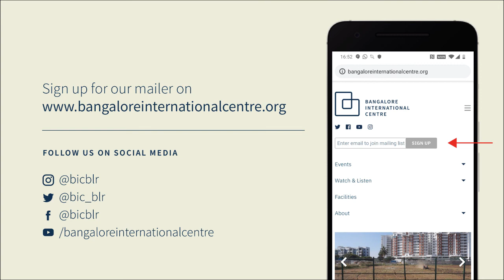The Impeccable Integrity of Ruby R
A Satirical tale
Jan 2, 2021

British Pakistani writer Moni Mohsin, author of the historically and hysterically humorous The Diary of a Social Butterfly, is back with a new book. She opens up in depth about her latest satirical novel, described to be full of ‘meticulous detailing and insightful wit’ by writer/columnist Twinkle Khanna – to writer Namita Devidayal.

Log in on January 2 to meet Moni’s heroine about whom writer Kamila Shamsie says, ‘Ruby R is very much a protagonist for our troubled times.’

Part of the WorldLit series in collaboration with Bangalore Literature Festival